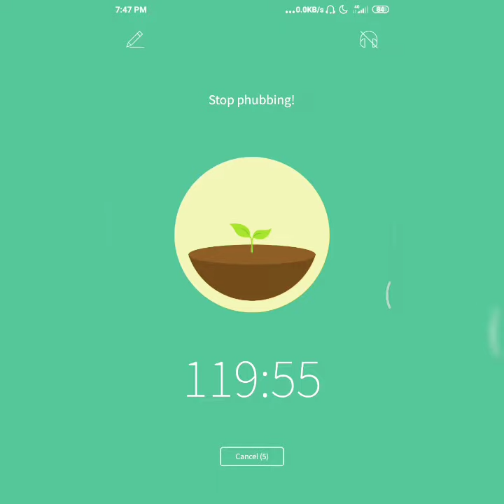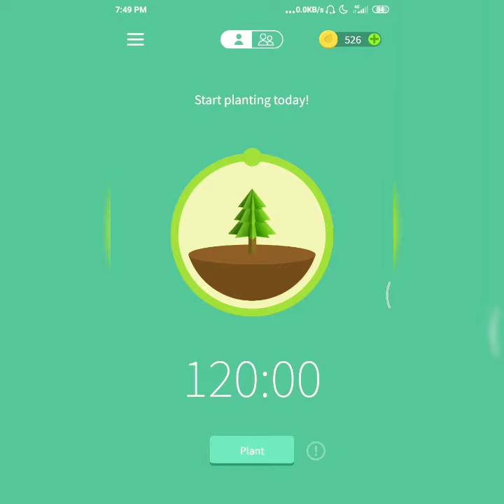Too much Addiction to phone ?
Hey friends,

Hope it may help in your life
Your supports are appreciated.
Sayanora.